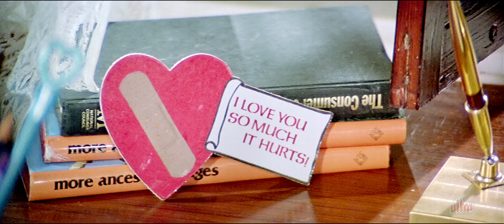Kabootar Ja Ja Ja - 4K Video Song | Maine Pyar Kiya | Salman Khan & Bhagyashree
Kabootar Ja Ja Ja - 4K Video Song | Maine Pyar Kiya | SalmanKhan & Bhagyashree

Enjoy this beautiful song Kabutar Ja Ja Ja sung by S. P. Balasubrahmanyam and Lata Mangeshkar from the all time hit blockbuster movie Maine Pyar Kiya starring Salman Khan & Bhagyashree in the lead. Music composed by Raam Laxman and Directed by Sooraj R. Barjatya.

Lyrics:
Ja Ja

Ja Ja

Ja Ja

( Kabootar Ja Ja Ja )... (x4)

Pehle Pyaar Ki Pehli Chitthi

O O Pehle Pyaar Ki Pehli Chitthi Saajan Ko De Aa

Unse Kehna Jabse Gaye Tum Main To Adhuri Lagti Hoon

In Honthon Pe Chup Si Lagi Hai Na Roti Na Hansti Hoon

Bhool Hui Jo Unhein Sataaya

O O Bhool Hui Jo Unhein Sataaya Aisa Paap Kiya

Ja Ja

Mann Hi Mann Mein Unko Apna Sab Kuchh Maan Chuki Hoon Main

Vo Kya Hain Main Kaun Hoon Unki Ab Ye Jaan Chuki Hoon Main

Unko Apne Saath Hi Laana

O O Unko Apne Saath Hi Laana Dil Hi Nahin Lagta

Ja Ja

Oh Oh.

Yahan Ka Mausam Bada Haseen Hai Phir Bhi Pyaar Udaas Hai

Unse Kehna Door Sahi Main Dil To Unhi Ke Paas Hai

Tu Ye Sandesa Unko Sunaana

O O Tu Ye Sandesa Unko Sunaana Main Peechhe Aaya

Ah Aah.

Jahaan Bhi Dekhoon Tum Hi Tum Ho Aur Nazar Na Kuchh Aaye

Dil Ye Chaahe Is Aalam Mein Kaash Zamaana Ruk Jaaye

Aaj Se Pehle Kabhi Nahin Thi

Aaj Se Pehle Kabhi Nahin Thi Itni Haseen Duniya